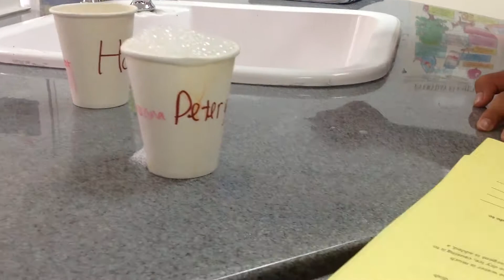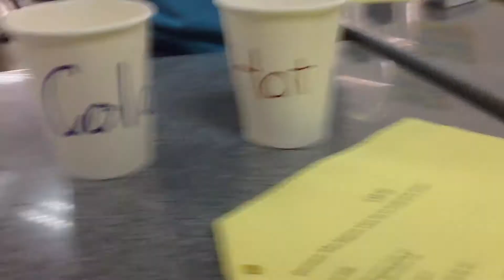Science Group Activity Blk B